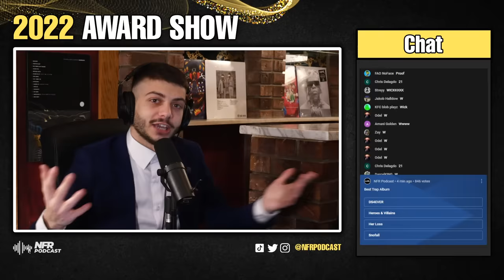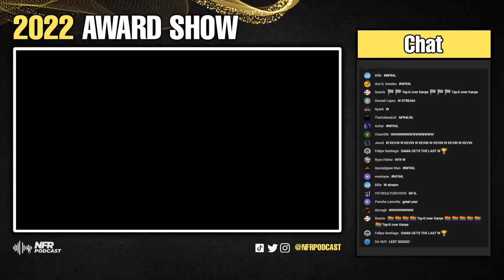NFR's 2022 Hip-Hop Awards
Tonight we celebrate the year's best moments in hip-hop music. We'll be announcing the winners to our categories such as Best Rap Album, Best Rap Song, Best Music Video and more. We'll also be doing a raffle for 3 different vinyls! This will be our biggest event of the year!

Timecodes:
0:00 Intro
7:27 Best Live Performer
10:45 Best Non-Rap Album
15:28 Best Album Title
20:48 Best Album Cover
26:28 Best Trap Album
37:11 Best Intro Track
42:58 Best Rollout
49:00 Best Collaboration
55:03 Best Posse Cut
1:00:49 Best Freestyle
1:07:45 Best New Artist
1:13:03 Best Lyricist Of The Year
1:20:13 Producer Of The Year
1:30:47 Best Beat
1:24:13 Best Hit Song
1:36:48 Best Feature
1:43:33 Best Music Video
1:50:15 MVP
1:57:35 Best Rap Song
2:06:00 Best Rap Album